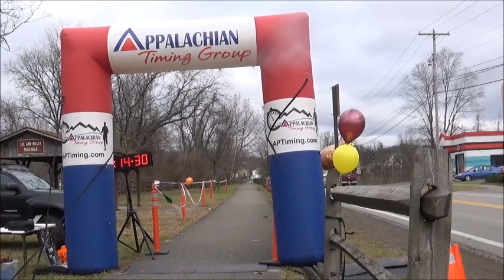Shinnston's 11th Annual 5K Turkey Trot and Gobble Wobble Presented By Tenmile Land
November 28th, 2019 - Shinnston, WV
Congrats to the overall winner of this race:

5K Run/Walk - Jackson Jacobs with a time of 16:55.1!